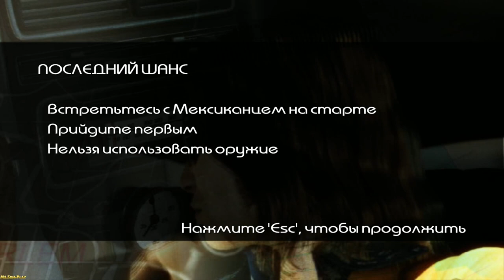Driver: Parallel Lines ► Last chance(Последний шанс) №4 No Commentary !